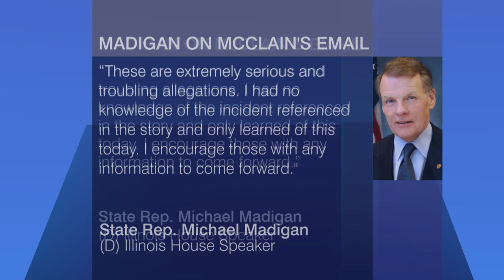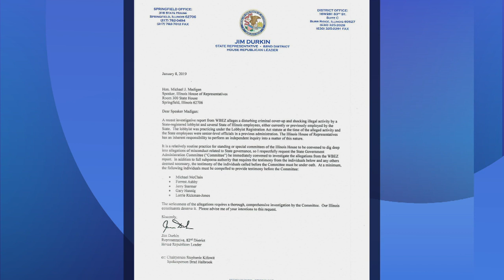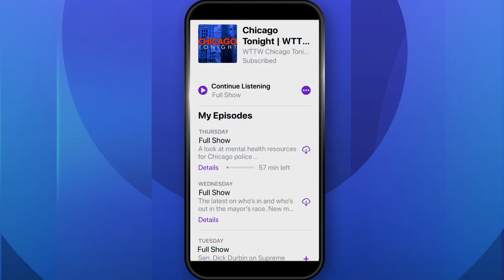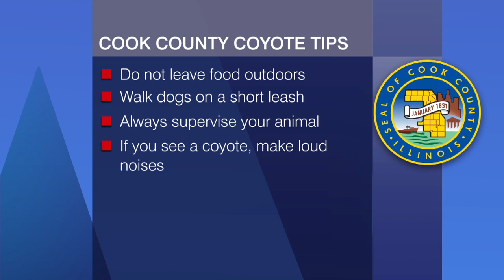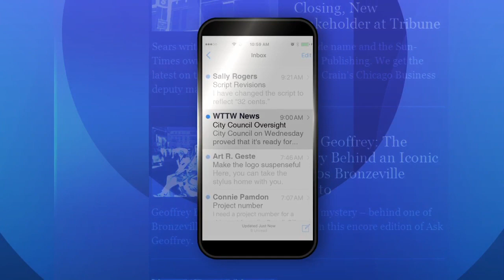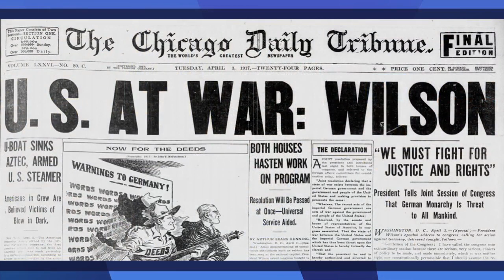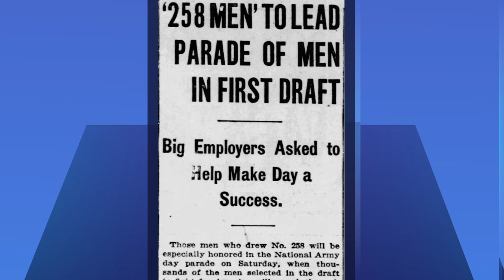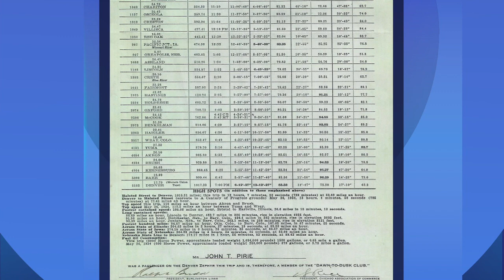Chicago Tonight full episode: January 9, 2020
More fallout from an email scandal tied to a confidant of House Speaker Michael Madigan. The economy in 2020. The latest on a pair of coyote attacks in the city. And the royal split known as “Megxit.”